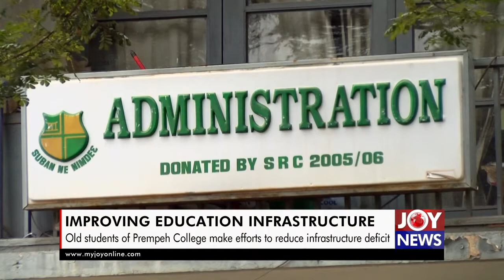Old students of Prempeh College make efforts to reduce infrastructure deficit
The 1997 year group of Prempeh College has cut sod for the construction of a four-unit apartment for staff of the school.